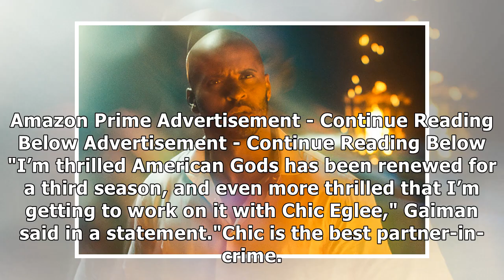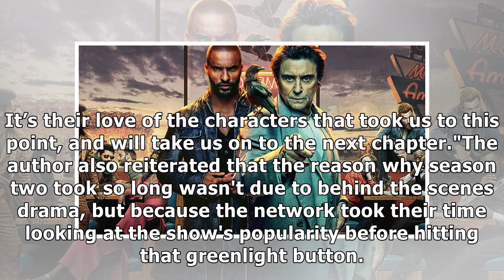American Gods will return for season three – with another new showrunner